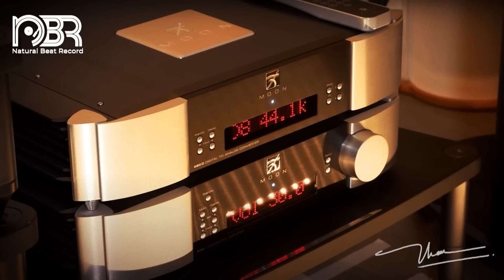Hi Res Audio 24 bit - Deep Bass & Best Voice - Natural Beat Records